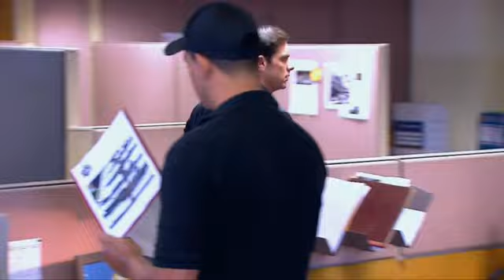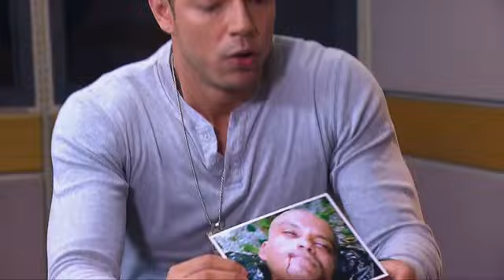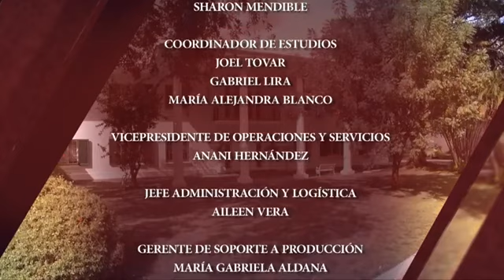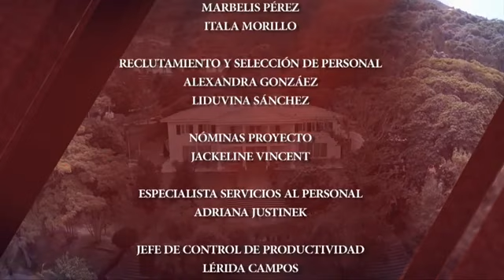Coração Traído (Em Português)| Capítulo 113 | Yelena Maciel y Cristóbal Lander | Telenovelas RCTV